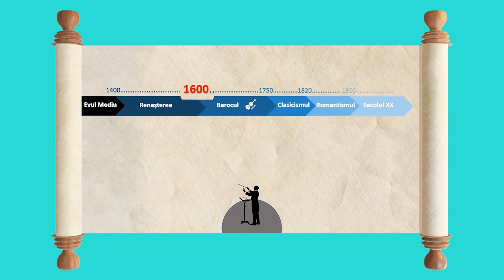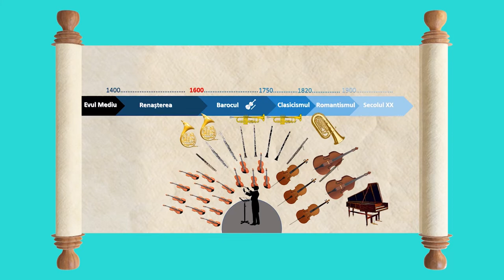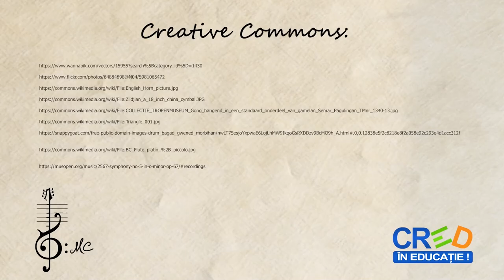Orchestra simfonica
Resursa poate fi folosită de profesori în activitatea de învățare corespunzătoare unității “Timbrul vocal și instrumental”, clasa a V-a.
Materialul presupune:
- cunoașterea instrumentelor orchestrei simfonice
- cunoașterea termenilor de dinamică
- prezentarea evoluției orchestrei simfonice de la apariția acesteia și
până în prezent
- gruparea instrumentelor în familii în funcție de sunetul produs și din
materialul din care au fost confecționate
- clarificarea rolului dirijorului într-o orchestră
- clarificarea poziției instrumentelor în cadrul orchestrei
Modul de valorificare a resursei educaționale propuse:
Timpul alocat activității care utilizează resursa:
● vizualizarea filmului durează 4 minute.
● profesorul/elevul poate opri derularea filmului pentru a putea pune în practică noile elemente predate.
Exemplele instrumentale au fost realizate cu ajutorul instrumentului KORG PA 600.
Imaginile au fost create cu programul Powerpoint Online.